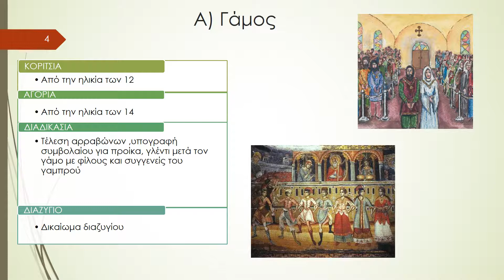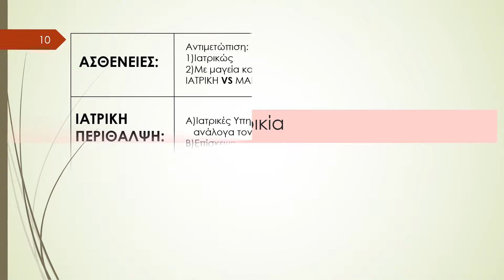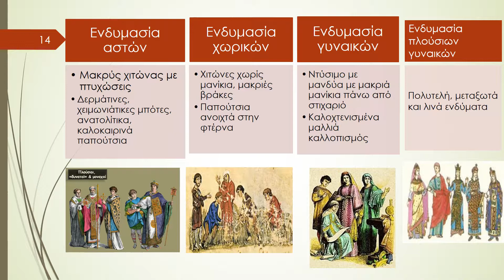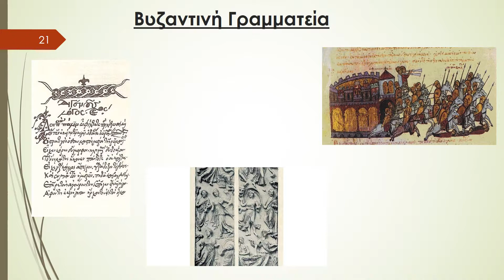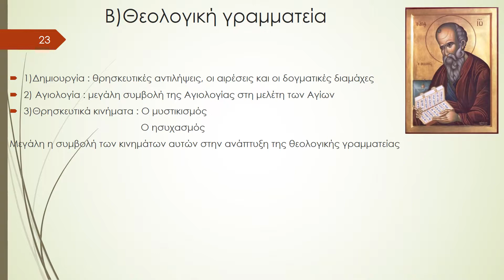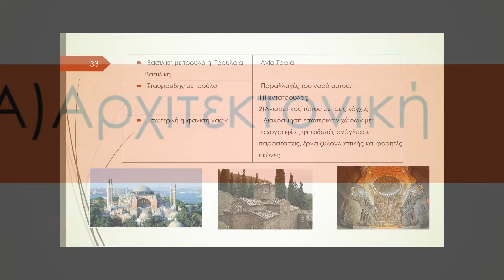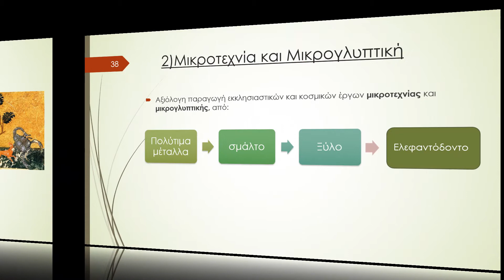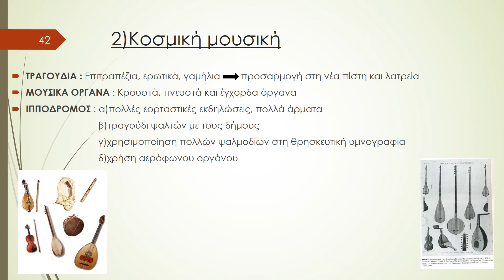Ο πολιτισμός στο Βυζάντιο, Β' Γυμνασίου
Εργασία της Κατερίνας Τσόχου, μαθήτριας του 1ου Γυμνασίου Βύρωνα, υπό την επίβλεψη της καθηγήτριας Παπαϊωάννου Βασιλικής.